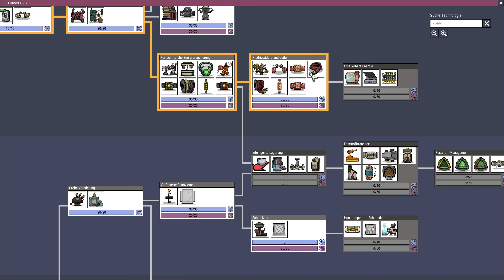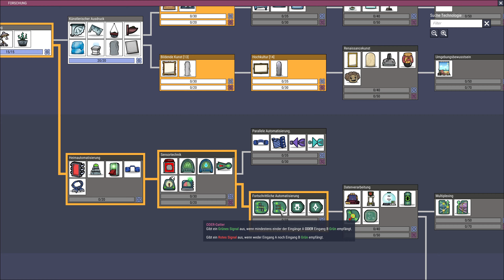Wie mache ich weiter? - Challenge 3 #03 - Oxygen Not Included 4K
Wir starten mal wieder eine Challenge, eine unbekannte Herausforderung. Ich weiß auch nicht was auf mich zukommt.

Wenn Ihr die Challenge auch mitspielen wollt, könnt Ihr euch hier informieren